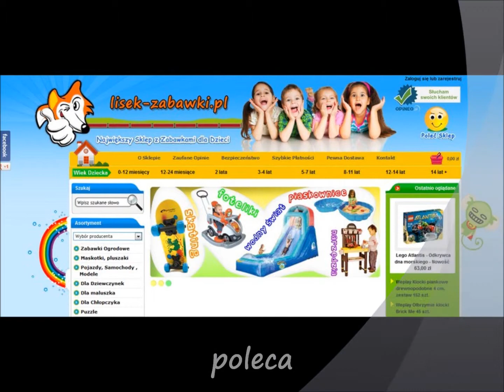Anhänger BIG Pony Spielzeug für Kinder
Spielzeug Anhänger für spielzeug traktor spielzeuguauto